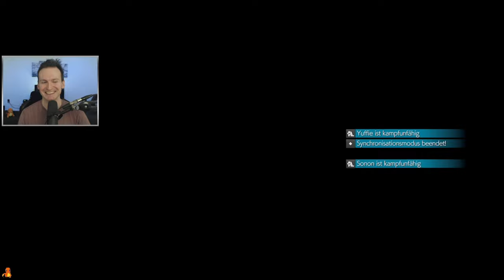Super Bosses! - Final Fantasy VII Remake - INTERgrade - Day 3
Bevor wir mit Rebirth beginnen, schauen wir uns nochmal den Yuffie DLC an.